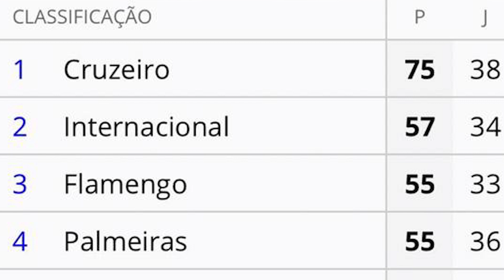QUEM VAI SER O CAMPEÃO BRASILEIRO 2019? E QUEM VAI CAIR? - Tá Bela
No vídeo de hoje as meninas analisam o primeiro turno e fazem suas apostas pra quem vai ser campeão, quem fica no G4 e os times que vão cair pra série B. Assiste aí e dá seus palpites tbm!

AH! BEM VINDOS AO CANAL TÁ BELA! Tá Bela porque somos mulheres lindas e também PORQUE VAMOS FALAR DE FUTEBOL! :D